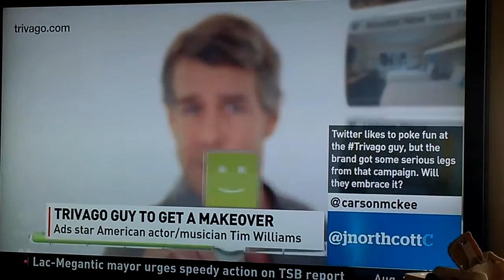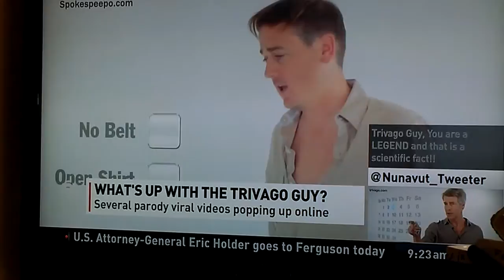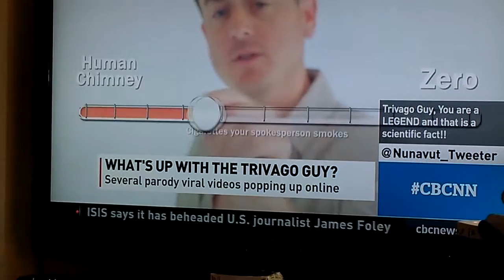Trivago guy makes CBC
slownewsday. Money well spent